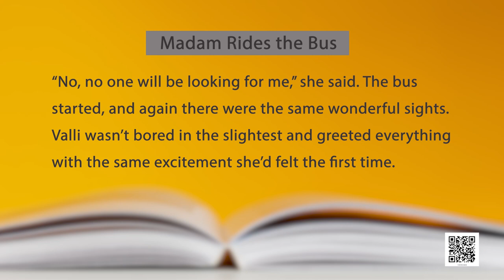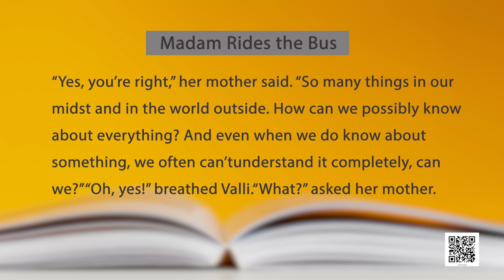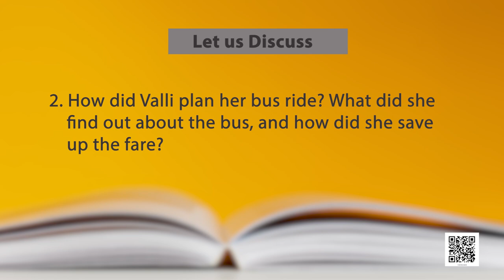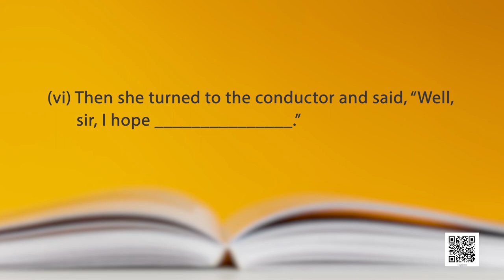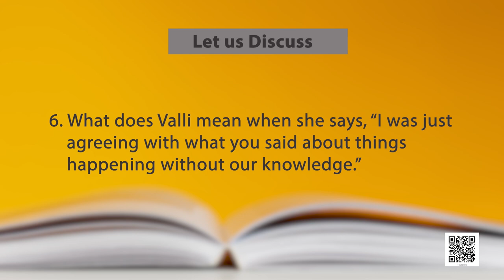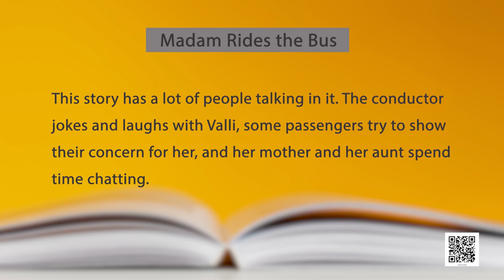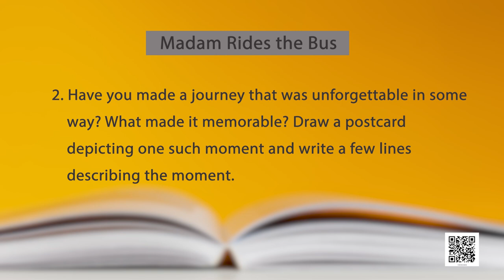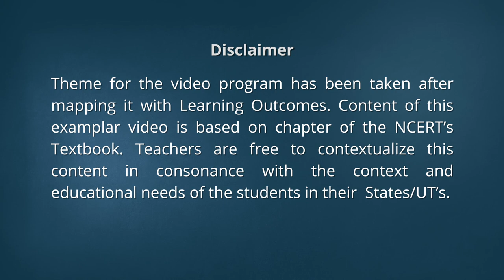Class 10 English: Chap 9: Madam Rides the Bus-4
Class 10 English: Chap 9: Madam Rides the Bus-4 First Flight